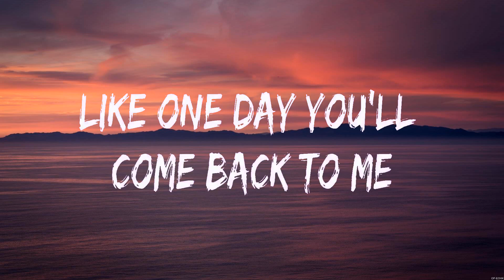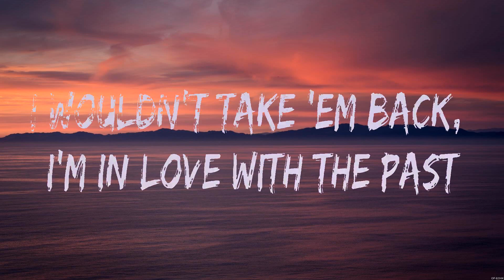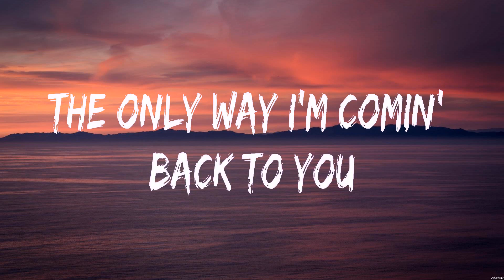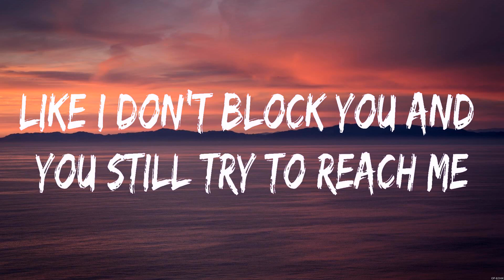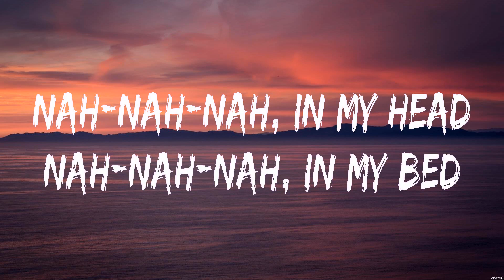Maroon 5 ft. Megan Thee Stallion - Beautiful Mistakes (Lyrics)